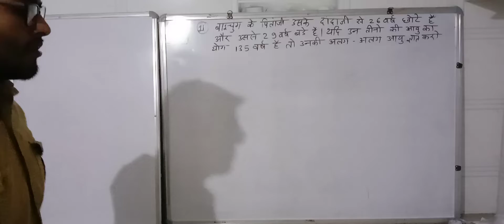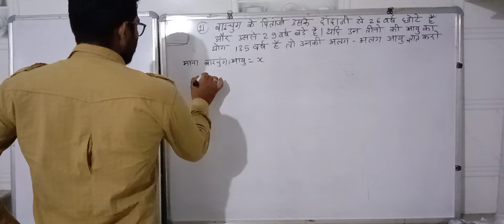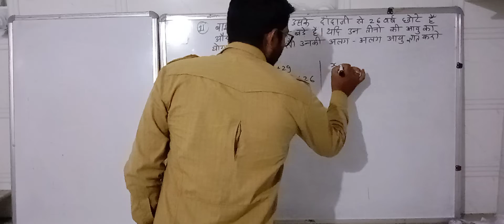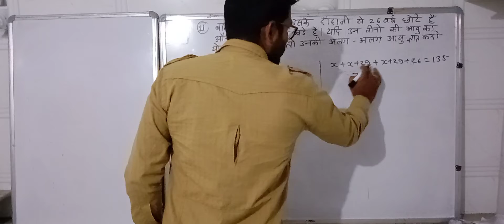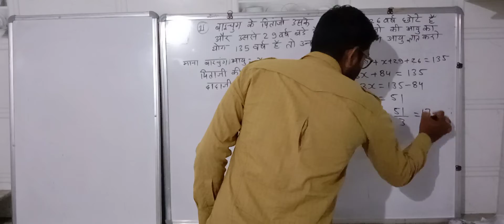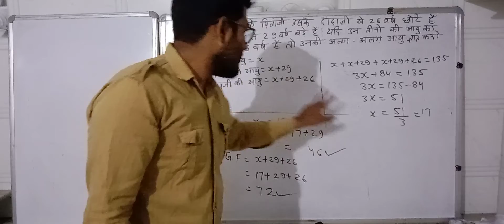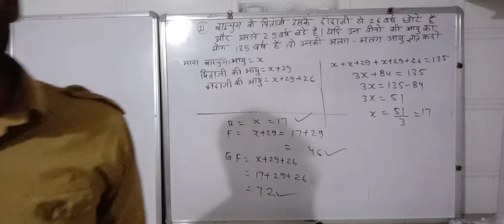8th class math exercise 2.2 question 11